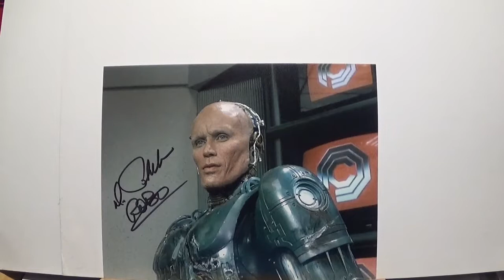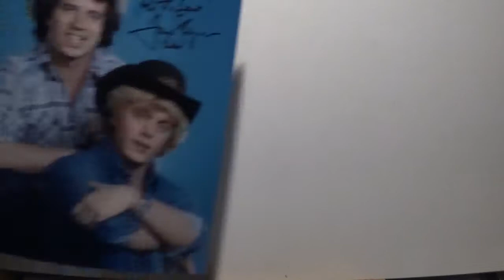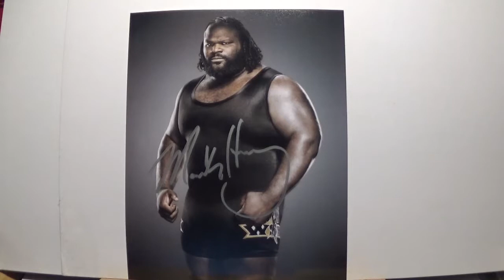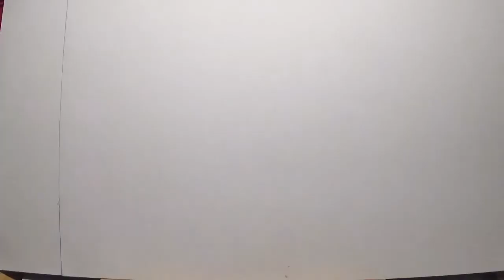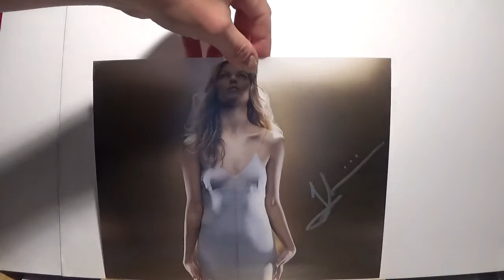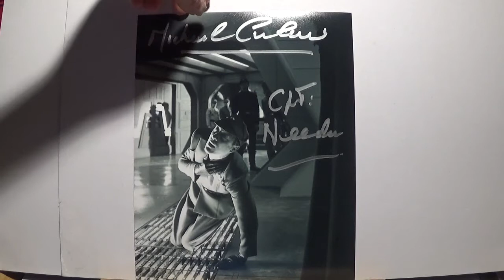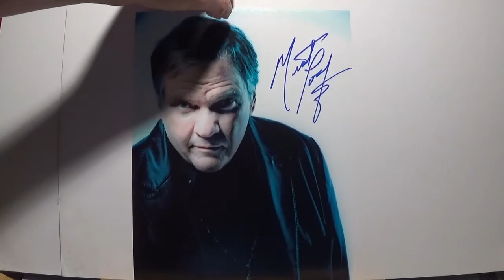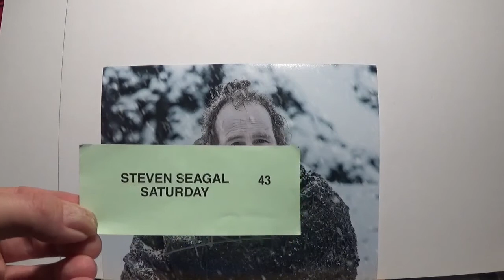London Film and Comic Con 2018 Autograph Collection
Welcome to my collection of autograph I obtained at London Film and Comic Con 2018.  Had another great year of meeting celebrities and increasing my collection.